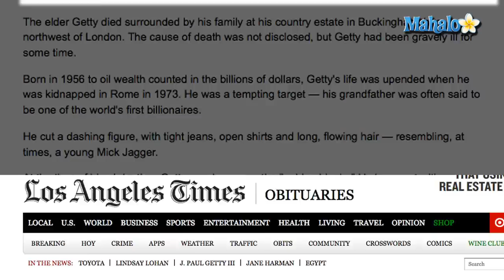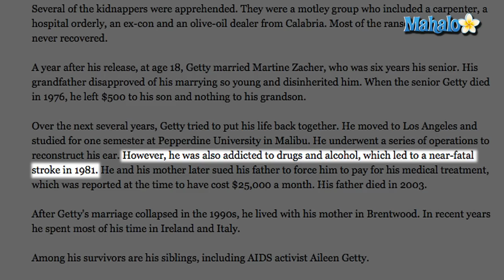J. Paul Getty III Dies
J. Paul Getty III reportedly died on Saturday, February 5, 2011.  Getty's son, actor Balthazar Getty, confirmed his father's death in a statement through his publicist, saying that the 54-year-old Getty died at the family's home in England.  The exact cause of Getty's death was not immediately available.  In the statement, Balthazar Getty said his father "never let his handicap keep him from living life to the fullest," calling him "an inspiration to all of us, showing us how to stand up to all adversity."

J. Paul Getty III was the grandson of multibillionaire J. Paul Getty, founder of the Getty Oil Company.  He was born in November of 1956, to John Paul Getty II and Gail Harris, a former actress.  Getty's parents split up in the mid-1960s, and Getty lived with his mother in Italy. In 1973, he was kidnapped in Italy.  The kidnappers cut off a piece of the then 16-year-old Getty's ear.  Five months later, a $2.7 million ransom was paid and Getty was freed.

In 1981, Getty suffered a "near-fatal" stroke and was left wheelchair-bound.  According to the Los Angeles Times, Getty struggled with alcohol and drug addiction.  J. Paul Getty III is survived by his two children.

REFS